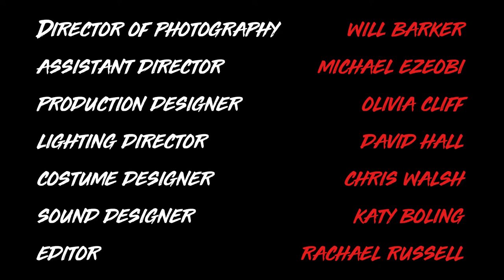MAXIMUM EVIL OFFICIAL TRAILER 2018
Official Trailer by Katy Boling, Short Film Coming Friday, April 27th, 2018

LITTLE FIEND PRODUCTIONS in association with VCUarts
Directed by Jarod Perry
Written by Katy Boling
Produced by Brenna Davis
Assistant Director - Michael Ezeobi
Director of Photography - Will Barker
Sound Design - Katy Boling
Editor - Rachael Russel
Lighting Director - David Hall
Production Design - Olivia Cliff
Costume Design - Chris Walsh
Marketing/Graphics - Anna Lyon-Lunsford